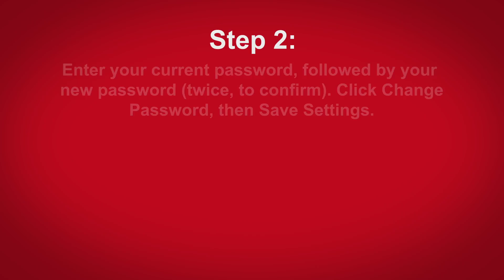How To Change Your Password On Pinterest